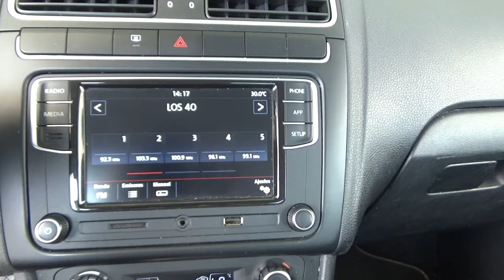Volkswagen / Vento / 2020 - 18239